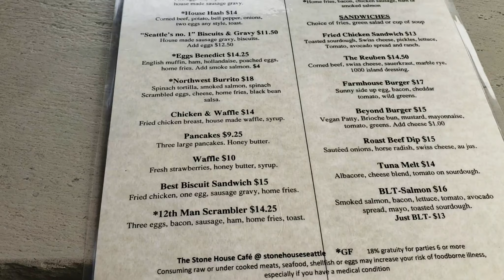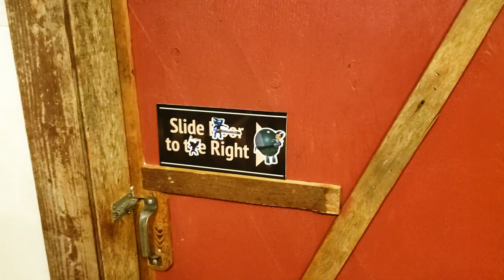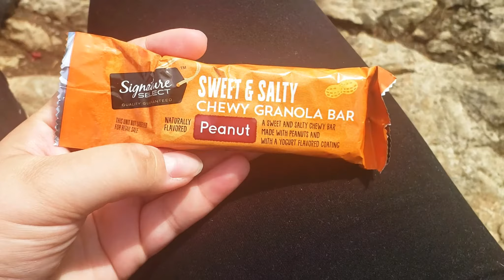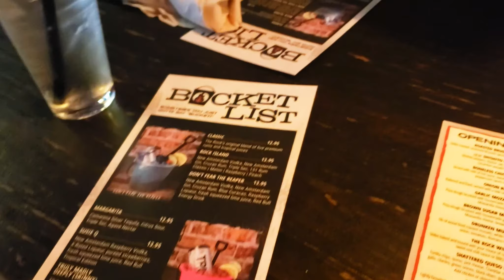Seattle Vlog Part 3 | Rattlesnake Ledge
In this vlog, part 3 of my seattle series, my sister discover amazing food and hike a beautiful mountain known as Rattlesnake Ledge in Washington. ENJOY!!!

\\MUSIC CREDITS//

\\MORE INFO//

To find out more about how you can help and donate to protect nature & wildlife...

and check out this article for the top 10 wildlife conservation organizations...

\\PLACES VISITED//